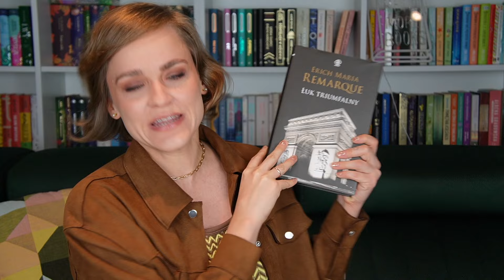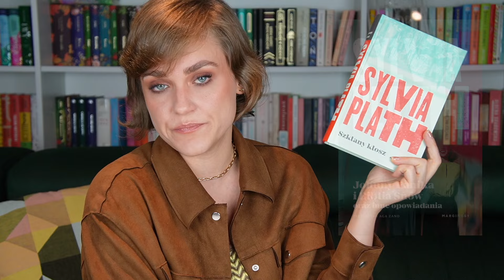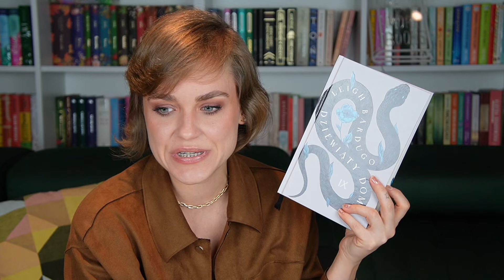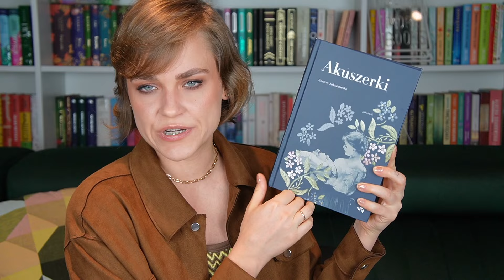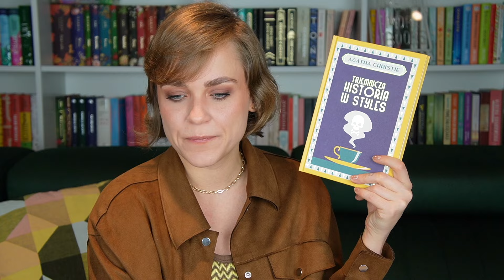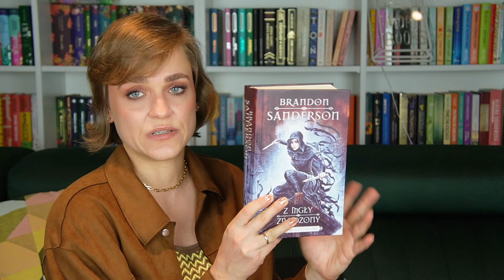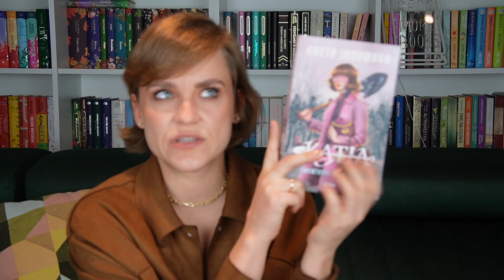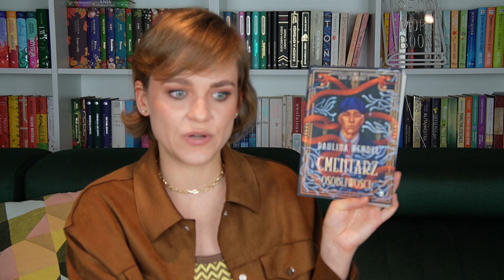KSIĄŻKI NA JESIEŃ 🍂